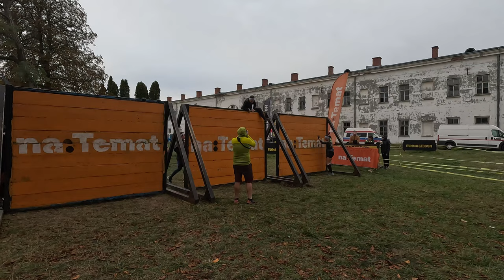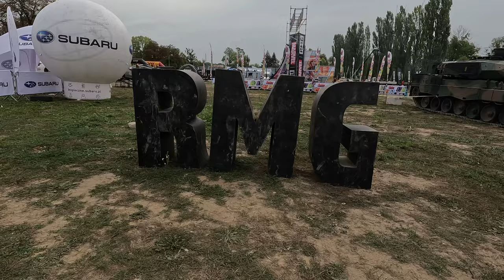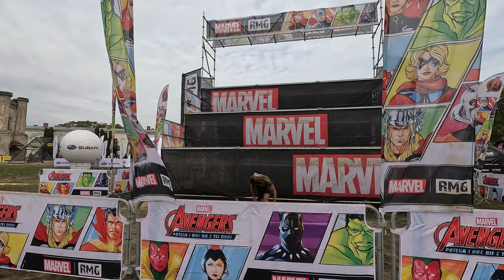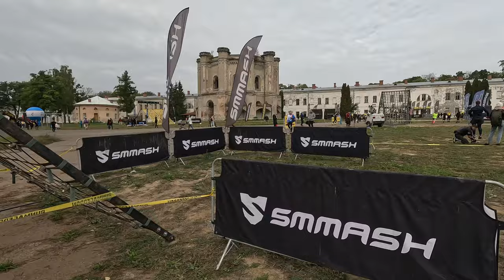Runmageddon Twierdza Modlin 2023 (Niedziela)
Runmageddon Twierdza Modlin  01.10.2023 r. Część 1